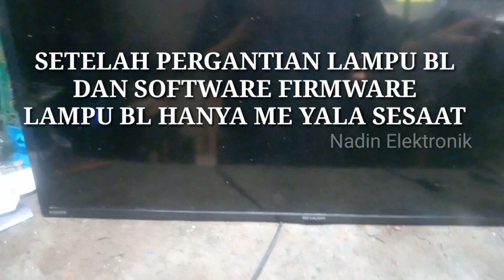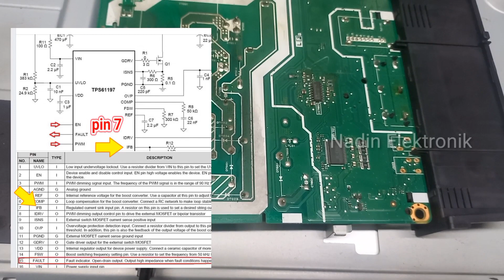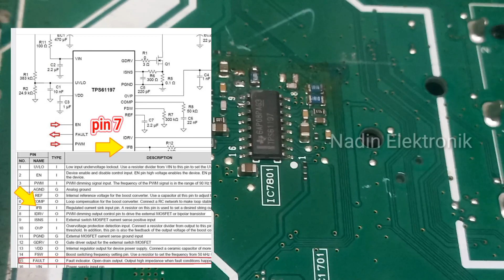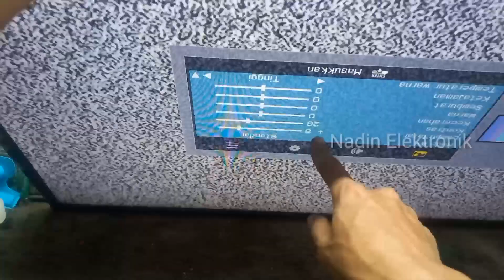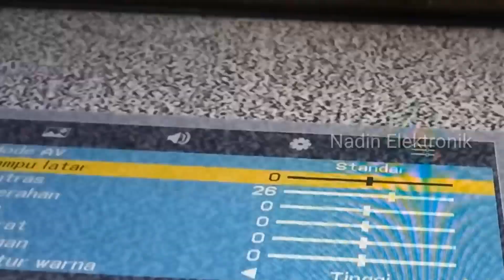TV LED SHARP LAMPU BL HANYA MENYALA SESAAT / MODIF DRIVER BL TPS 61199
TV LED SHARP  LAMPU BL HANYA MENYALA SESAAT  SETELAH PERGANTIAN LAMPU BL YG TIDAK SAMA  TERSELESAIKAN DENGAN  MODIF RANGKAIAN DRIVER BACKLIGHT YANG MENGGUNAKANTPS 61199.
simak videonya s4moga bisa bermanfaat